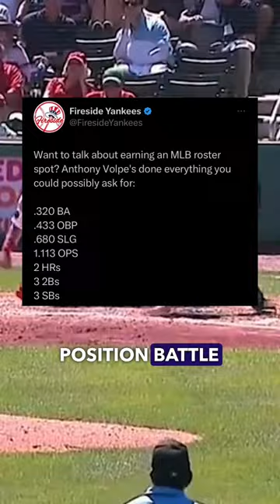We found the Yankees Opening Day SS!